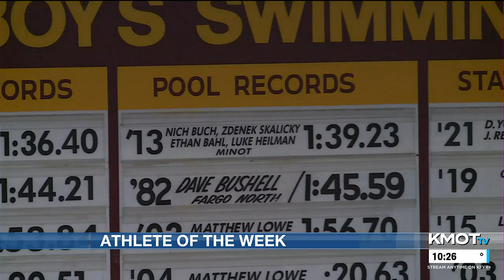KMOT First News at Ten - Sportscast 3/08/2023